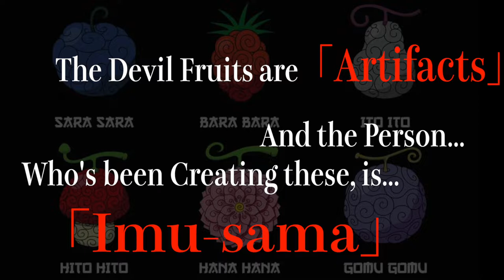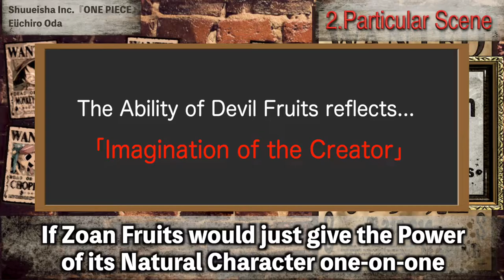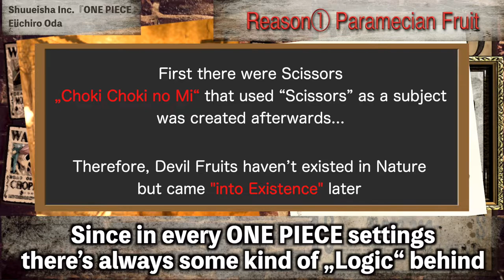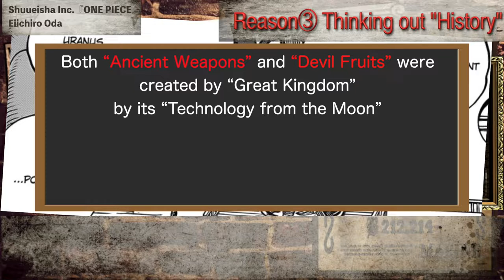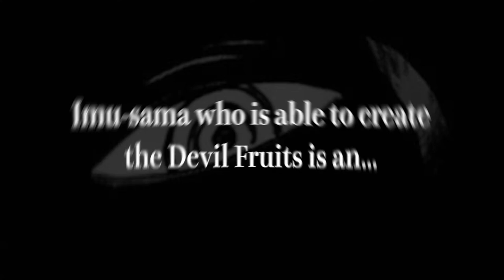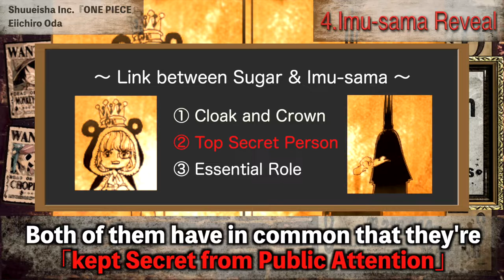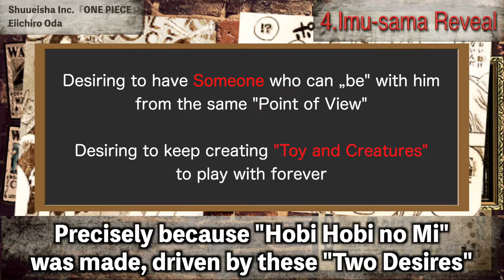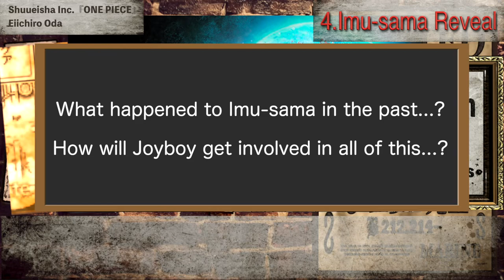If THIS Is The Secret Behind Gorosei & Imu, It's HUGE【ONE PIECE THEORY from JAPAN】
👉This is the official english channel of the Greatest Japanese ONE PIECE Youtuber "Dr. Motti"

👉In this channel, we're gonna share BRAND NEW and MOST EXCITING THEORIES about ONE PIECE, also referring to many aspects that are hard to reach by Non-Japanese-Speakers

👉Today's topic is:
- Devil Fruits
- Imu sama
- the Legendary Devil Fruit
- Gomu gomu no Mi
- Creator of Devil Fruits
- One Piece 1043 / One Piece 1044 / One Piece 1045